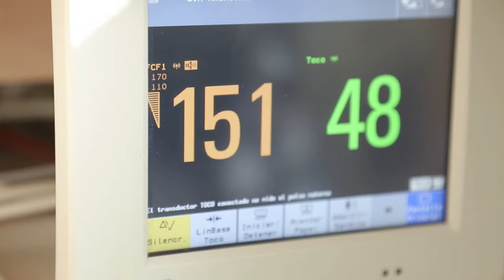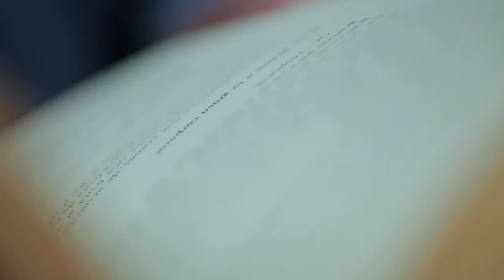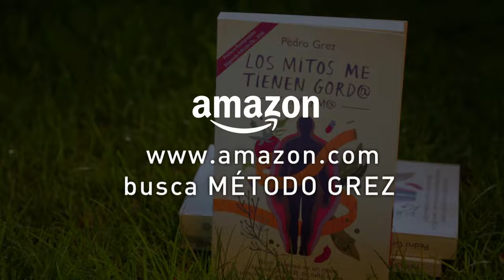Método Grez - Los Mitos Me Tienen Gord@ y Enferm@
El libro "Los Mitos Me Tienen Gord@ y Enferm@" es "LA BIBLIA" del MÉTODO GREZ.

Si quieres saber qué pasa con tu cuerpo cada vez que comes, o no comes, y empoderarte para eliminar exceso de grasa corporal, mejorar indicadores o revertir condiciones de salud tales como resistencia a la insulina o prediabetes (es lo mismo), hígado graso, diabetes tipo 2, hipertensión arterial, entre otras, no puedes dejar de leerlo.

Si quieres la versión electrónica, o estás fuera de Chile pídelo -- Busca Pedro Grez

Si obtuviste resultados con el MÉTODO GREZ y quieres ayudar a tu familia, amig@s o conocid@s etiquetal@s/comparte.